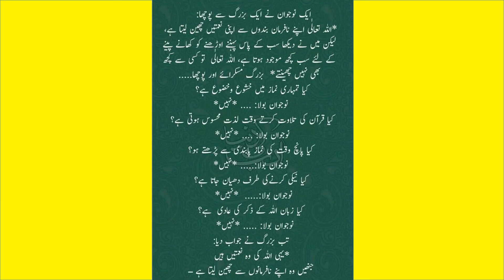Allah ki Naimaten - 1 Min Audio for Motivation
Is audio me ek chota sa ziker hai k Allah tala apne bandon se konsi naematen cheen leta hai.